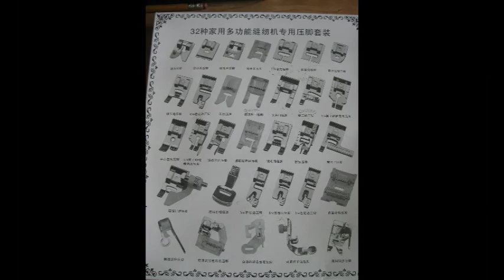yr03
Pics from our third year.  Sept. '15- Sept. '16.